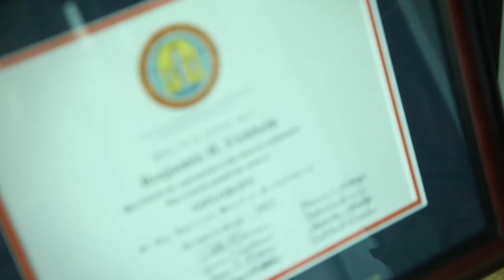Dr. Ben Fishbein | Board Certified Pensacola Orthodontist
Meet Dr. Ben Fishbein, a Board Certified Pensacola Orthodontist.  In this video, you'll learn what it means for an Orthodontist to be Board Certified.  Dr. Ben Fishbein is a Diplomate of the American Board of Orthodontics, and a board member on both the local Esca Rosa Dental Society and the national Florida Dental Association.  Fishbein Orthodontics was voted Best Orthodontist in Pensacola by both the Pensacola News Journal and Pensacola Independent News.

0:06 - Dr. Ben Fishbein Pensacola Orthodontist
0:15-  Board Certification
0:25-  Better Orthodontic Results
0:40 - The Speciality of Orthodontics